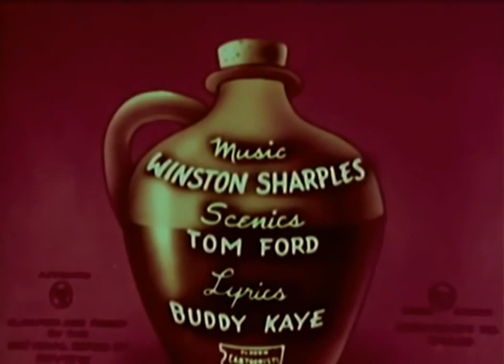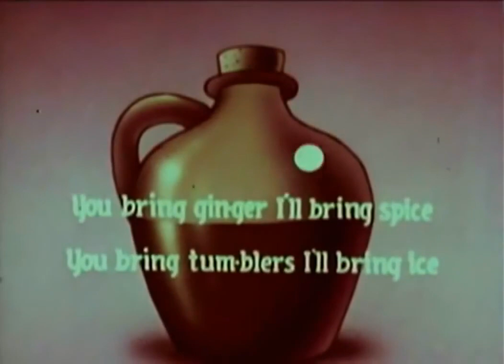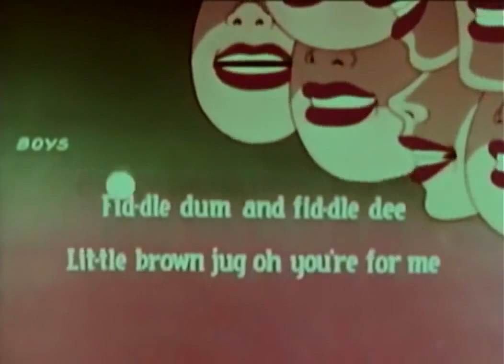Little Brown Jug - Famous Studios - 1948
From Famous Studios in 1948, "Little Brown Jug" features small woodland creatures running around, drinking cider.